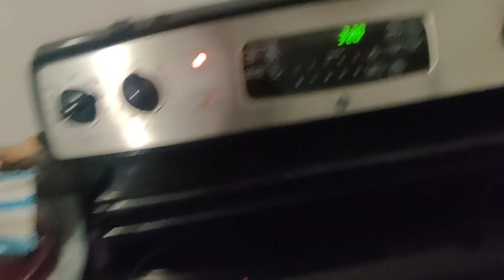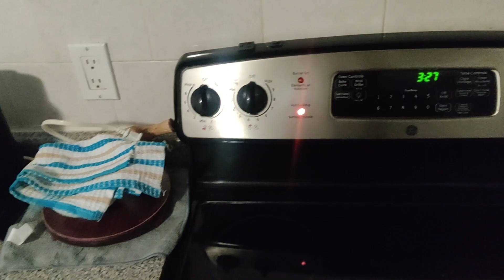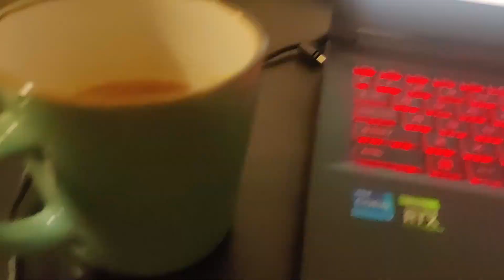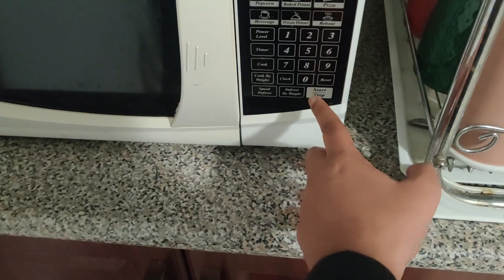FRIEND BIRTHDAY CELEBRATION IN CANADA | AAJ DIKHATE H APKO CANADA KA GURDWARA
IN THIS CHANNEL TOPIC COVER
HOW TO FIND ACCOMMODATION IN CANADA
HOW  TO GET CANADA WORK VISA
WHAT DOCUMENTS REQUIRED FOR SPOUSE VISA FILE

CANADA COUPLE , HUMTUM IN LONDON
GULATI FAMILY IN CANADA
SANDY WITH TALK .